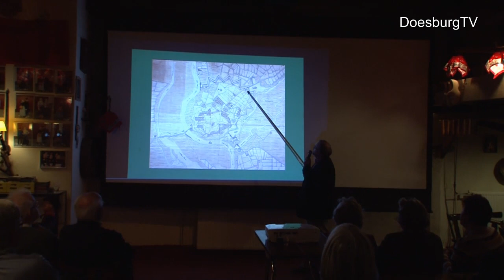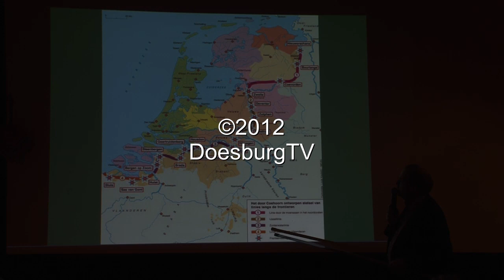Lezing vestingswerken Doesburg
Op donderdag 25 oktober a.s. organiseerde Streekmuseum De Roode Tooren/ historische vereniging Stad en Ambt Doesborgh een unieke lezing in het kader van haar project "Doesburg, van palissadewal tot garnizoensstad".
Drs J.P.C.M. (Joep) van Hoof zal sprak over "Van oud naar nieuw, de vestingbouw tijdens de Republiek der Verenigde Nederlanden en het aandeel hierin van Menno van Coehoorn".
De heer Van Hoof is werkzaam bij het Nederlands Instituut voor Militaire Historie (NIMH) in Den Haag. Zijn specialismen omvatten de Nederlandse militaire geschiedenis tot 1795 en de historie van de Nederlandse militaire infrastructuur, met name de vestingbouw. Tot zijn publicaties behoren onder andere: 'Menno van Coehoorn 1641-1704', vestingbouwer-belegeraar-infanterist (Utrecht, 2004); 'Vestingsteden en hun verleden', in: ANWB-wandelgids Vestingsteden (Den Haag, 2008); en 'Defensie en de Domstad', Utrecht en zijn militaire verleden (Utrecht, 2010). Binnen de Stichting Menno van Coehoorn werkt hij mee aan de serie atlassen van historische vestingwerken in Nederland.

In deze lezing wordt is het verhaal verteld van de verschillende bouwwijzen die
tijdens de Republiek der Verenigde Nederlanden (± 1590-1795) bij de aanleg van vestingwerken zijn toegepast.
In de beginfase van de Tachtigjarige Oorlog (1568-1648) zagen de opstandige gewesten zich voor het probleem gesteld hoe zij hun steden, die meestal nog een middeleeuwse omwalling hadden, konden beveiligen tegen de uitwerking van het vijandelijke geschut. De oplossing lag in een andersoortige constructie van de verdedigingswerken, die tijdens een beleg afdoende bescherming boden. Zo ontstond tegen het eind van de zestiende eeuw het Oud-Nederlands Stelsel. Door dit op grote schaal toe te passen kon de Republiek de vestingen die zij op de Spanjaarden veroverde, vast in handen houden.
Toen de strijd tegen Spanje op zijn eind ging lopen, bleek dit stelsel door de veranderingen in de belegeringstactiek niet meer zo effectief. Omdat de dreiging van een nieuwe landoorlog voorlopig uitbleef, ontbrak de noodzaak het oude stelsel te verbeteren. Tijdens het Rampjaar (1672) kreeg ons land de rekening gepresenteerd. Mede dankzij de Hollandse Waterlinie wist de Republiek haar zelfstandigheid te bewaren.
Na enkele tussenoplossingen kwam er rond 1685 een vestingbouwkundig concept, dat een passend antwoord bleek op de heersende belegeringsmethode. Dit Nieuw-Nederlands stelsel, dat Menno van Coehoorn dat jaar op papier zette, bleef tot het eind van de achttiende eeuw zijn waarde behouden.
Coehoorn gaf rond 1700  tevens de aanzet tot het idee om door middel van een onafgebroken keten van linies het Nederlandse grondgebied te beveiligen tegen aanvallen van over de landsgrenzen. Dit systeem werd in de achttiende eeuw stukje bij beetje gerealiseerd.